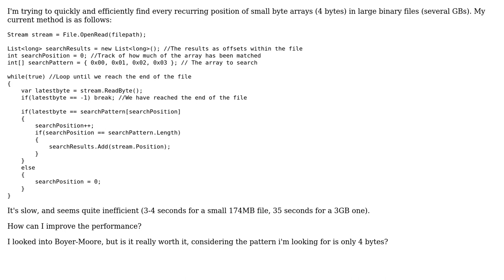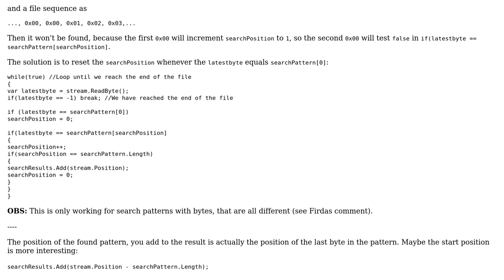Finding specific small byte arrays in large binary files (2 Solutions!!)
Finding specific small byte arrays in large binary files